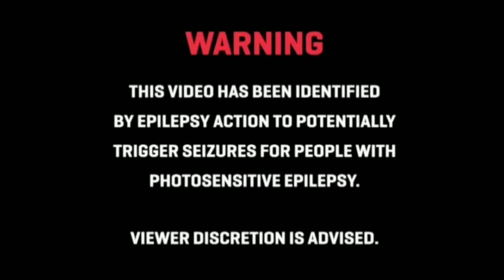Chuck e cheese yca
I just wanted you to know that thair might be a thing which is bad for people who have seizures
do not watch if you have seizures